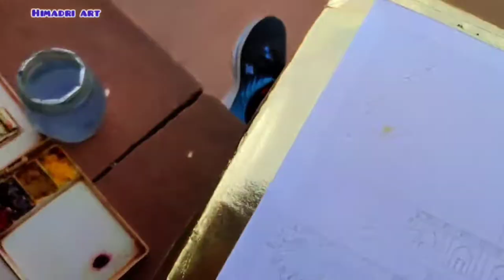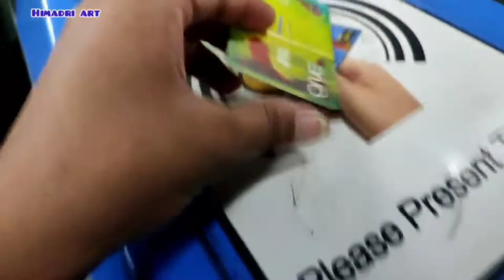Art vlog ( visiting Humayun tomb+watercolor+layout)